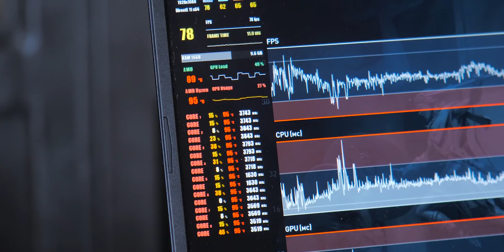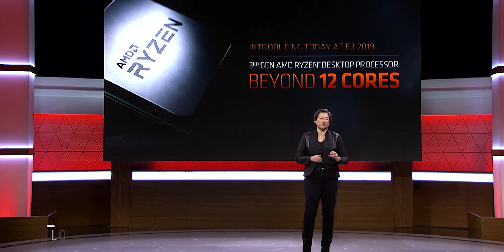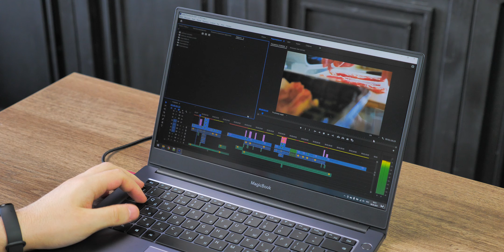НЕДОРОГОЙ НОУТБУК НА КАЖДЫЙ ДЕНЬ 🔥 ЧТО ВНУТРИ?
- ноутбук Honor MagicBook 14 на базе AMD

Видео партнерское!